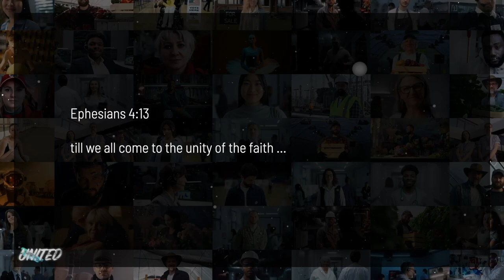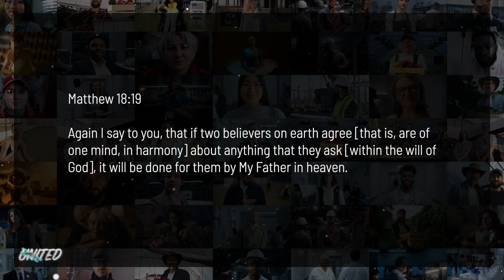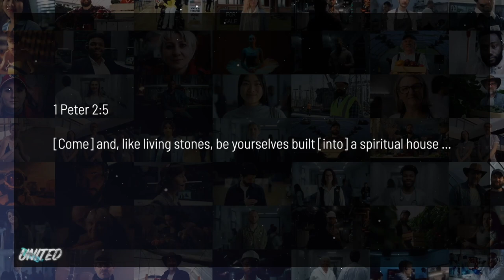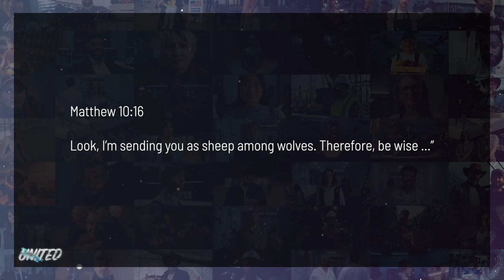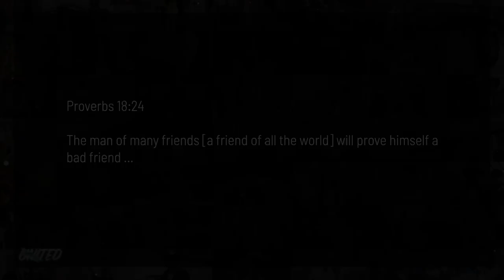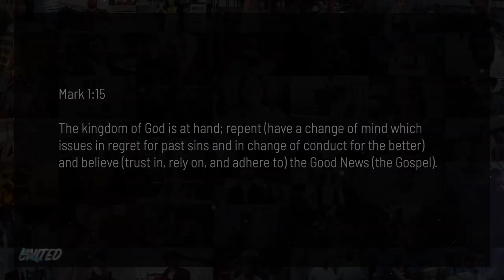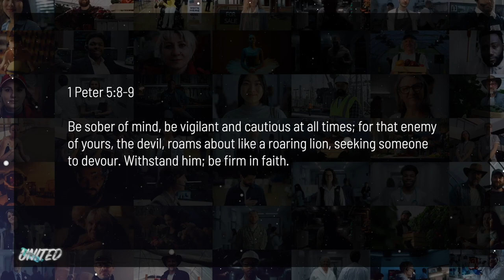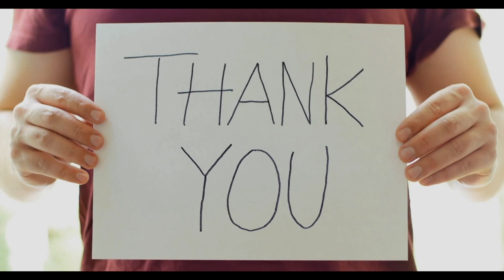Embracing Destiny With Grace And Unity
Be united in Christ Jesus. Live in Grace; it's not an excuse to live in evil; it is empowerment and wisdom to be united for a blessed destiny.

00:00 Introduction
03:17 H2O
11:20 Matthew 18:19
17:38 1 Peter 2:5
24:38 Mark 1:15